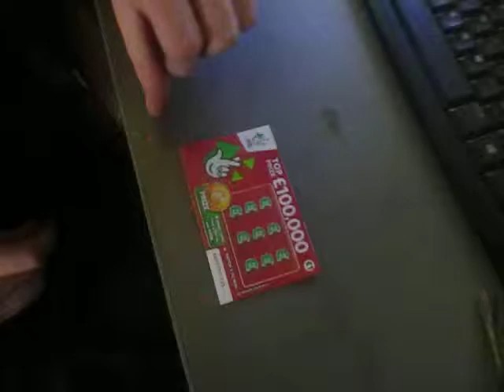£1 scratch card could it be?